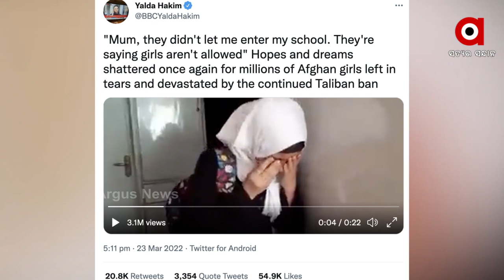Taliban break promise on higher education for Afghan girls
Afghanistan's Taliban rulers unexpectedly decided against reopening schools Wednesday to girls above the sixth grade, reneging on a promise and opting to appease their hard-line base at the expense of further alienating the international community.